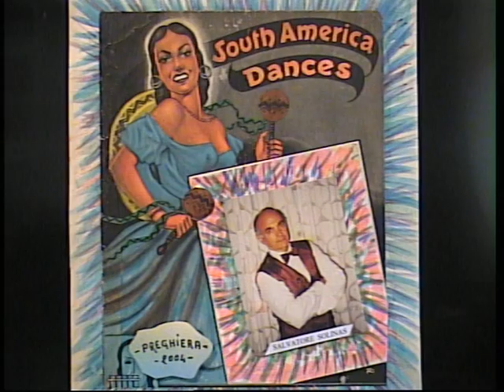Salvatore Solinas ( PREGHIERA ) reg. 2004